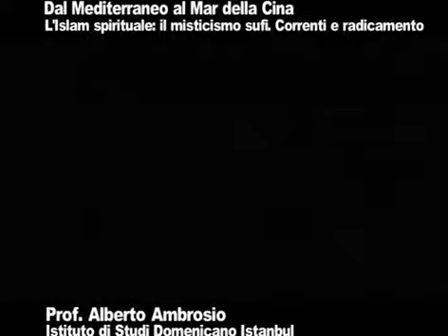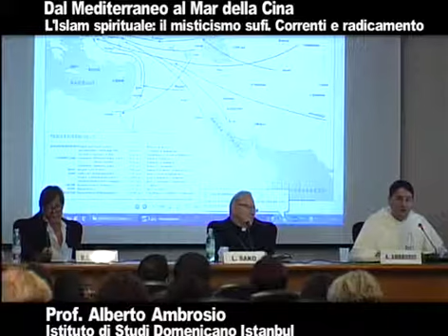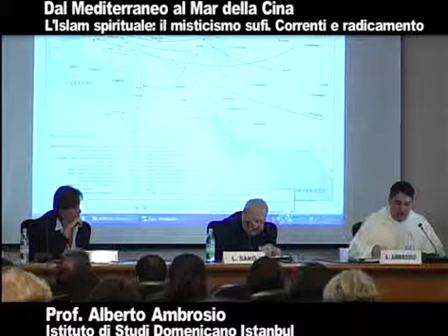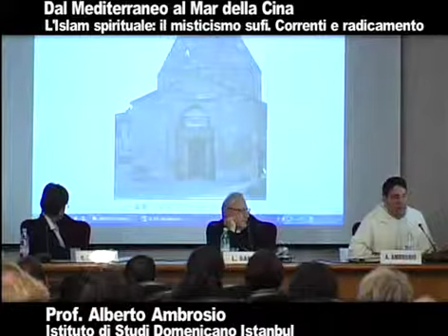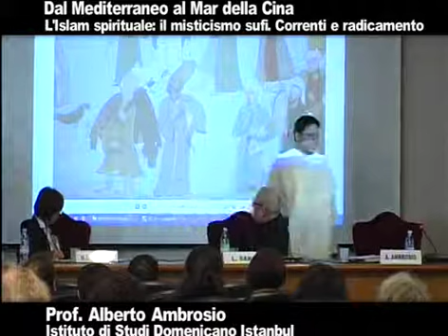7. convegno gazzada dal mediterraneo al mar della cina alberto ambrosio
L’irradiazione della tradizione cristiana di Antiochia nel continente asiatico e nel suo universo religioso - XXXIII Settimana Europea - Villa Cagnola - Gazzada - Settembre 2011